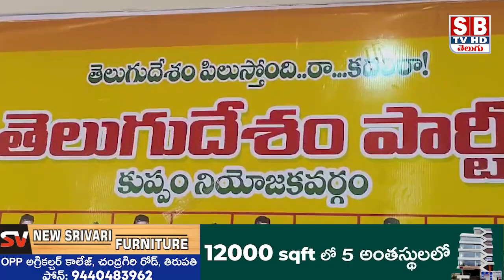KUPPAM:తెలుగుదేశం పార్టీపై దుష్ప్రచారం చేయడం సరికాదు :టిడిపి ఇన్చార్జ్ మునిరత్నం.||sbtvtirupati